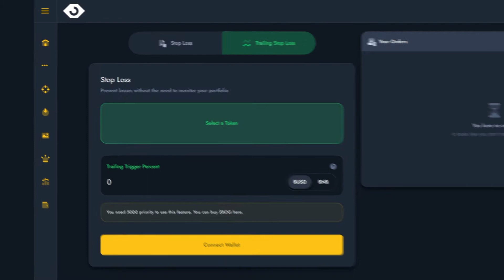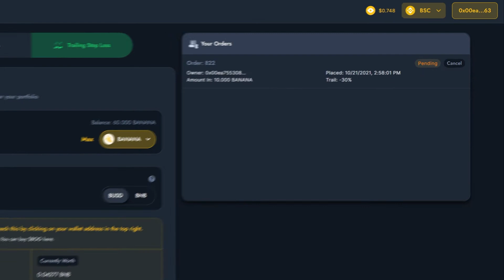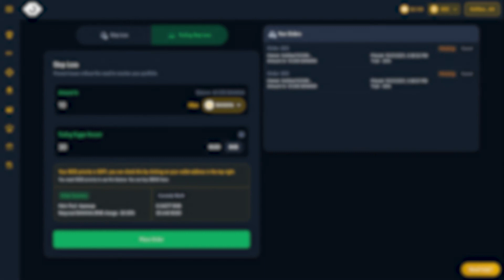Trailing Stop Loss - Video Tutorial - Bogged Finance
In this video tutorial you're gonna learn how to place a Trailing Stop Loss order on any PancakeSwap or ApeSwap token using our tools

You can find a step-by-step pdf guide on how to solo stake your BOG

CHAPTERS
0:00 - Intro & Set Up
0:57 - Trailing Stop Loss with BUSD
1:39 - Trailing Stop Loss with BNB

Bogged Finance is a DeFi trading and analytics platform where you can place limit orders, stop loss and trailing stop loss orders for any token on PancakeSwap and ApeSwap, and soon expandng beyond Biannce Smart Chain (BSC) into other chains such as Polygon and Fantom. We offer other free and paid tools such as token launch snipers, portfolio tracking and more.

Visit bogged.finance to get access to our tools and trade on DeFi like a pro.